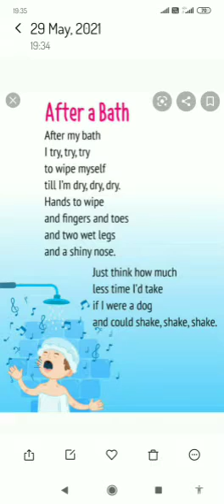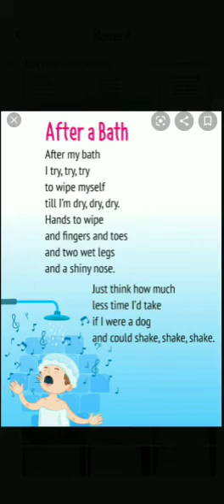7thPoem is After A Bath 🛀